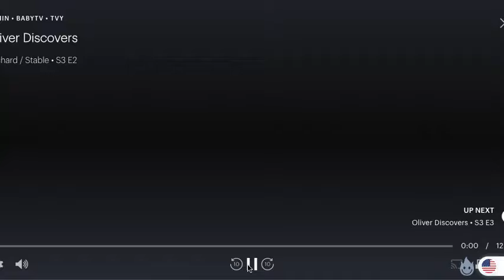baby tv oliver discovers orchard english